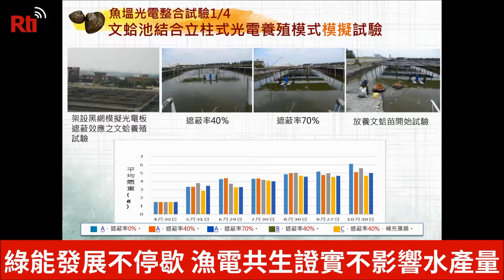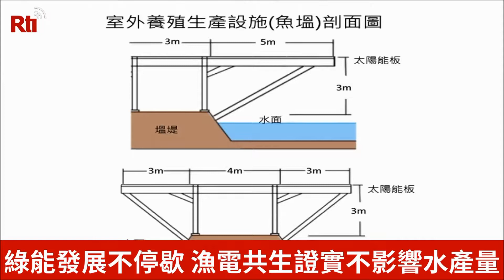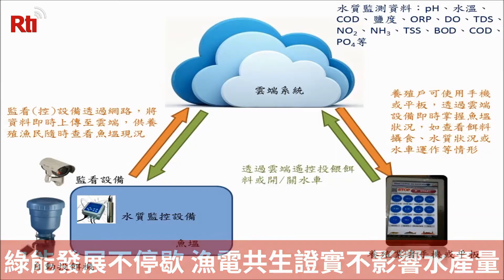漁業と発電合体実験、蛤の成長が加速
行政院農業委員会水産試験所は6日、ハマグリ、サバヒー、ティラピア、スズキなどの台湾の主な養殖魚に対する実験の結果を発表した。建蔽率40％の元で、養殖魚の成長は影響されていなく、さらに夏の高水温の時期に、ハマグリの成長は通常より速くなることがわかった。漁業と太陽光発電の協業プロジェクトは、大きな一歩を踏み出した。